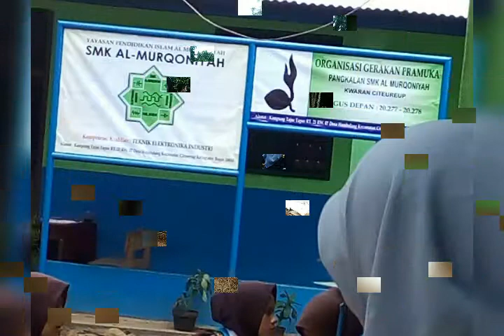180.YPAM,SMK AL MURQONIYAH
_Umur di siksik ku detik.._
_Di ciwit ku menit.._
_Di cacag ku jam.._
_Di purutulan ku bulan.._
_Di bubuy ku tahun.._

_Muterna waktu ti minggu ka minggu.._
_mapay2 bulan naekkan tahun._

_Teu karasa loba dosa nu di pilampah.._
_Loba ibadah nu can merenah.._
_Loba larangan pangeran nu karandapan.._
_Loba waktu nu kapiceun.._
_Loba kasibukan nu matak mapalerkeun.._
_Loba pikiran nu matak mopohokeun._

_Timana nya urang kawit jeung kamana nya urang rek balik._
_Umur syareatna nambahan tapi hakekat ngurangan.._
_Beuki kadieu urang teh beuki deukeut jeung lawang panto maot._

_Siapkeun diri ku iman jeung taqwa.._
_Siapkeun bekelna ku amal sholeh.._
_Siapkeun hate nu bersih ku loba istigfar.._
_Tobat ka Allah nu geus mere nikmat,_
_sangkan salamet dunya akherat._

*Wilujeng mapag gentos tahun..*🙏🏻